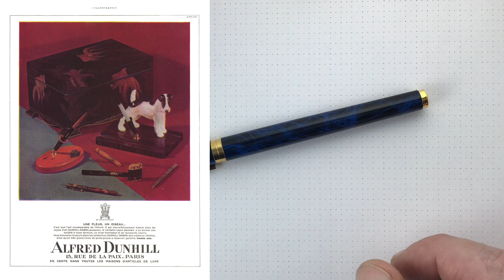Обзор перьевой ручки Dunhill Gemline